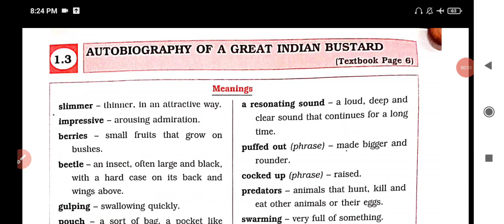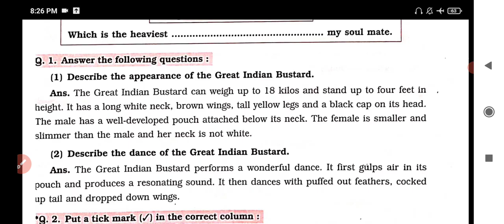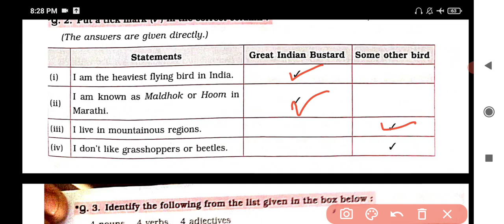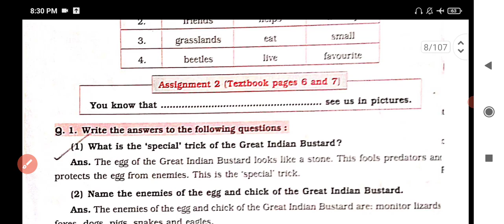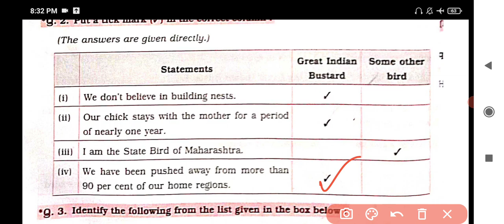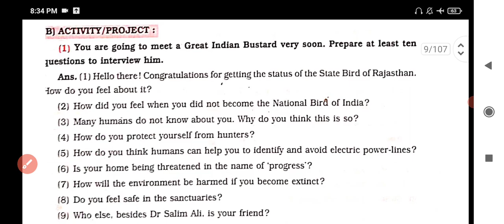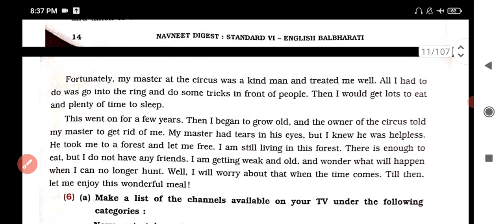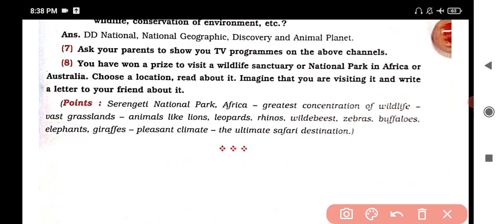Class - 6 English lesson 1.3 Autobiography of a great indian bustard Digest question answer Mh Board